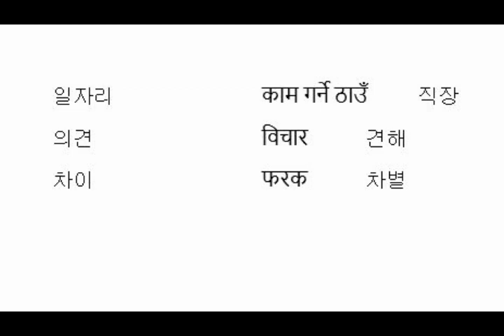korean similar meaning 같은말